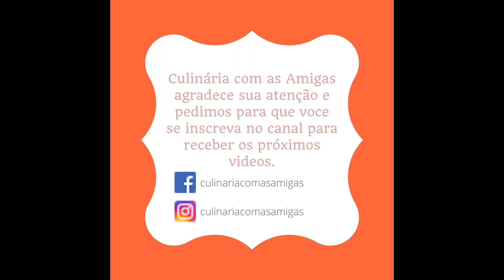APRENDA A FAZER PERNIL DE PORCO NA PANELA - Culinária com as Amigas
Olá, hoje a receita é de um Pernil de Porco na panela, um jeito diferente e fica muito suculento, fácil e rápido. Aperte o play e venha conferir!!

Ingredientes:
1 kg de pernil de porco
Pimenta do reino
Pimenta calabresa
Orégano
Sal
Temperos á gosto